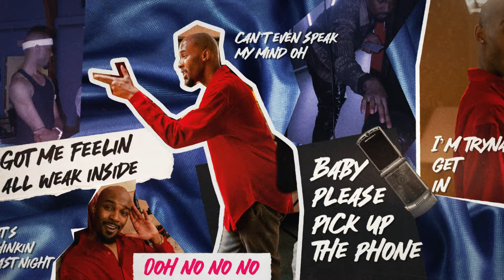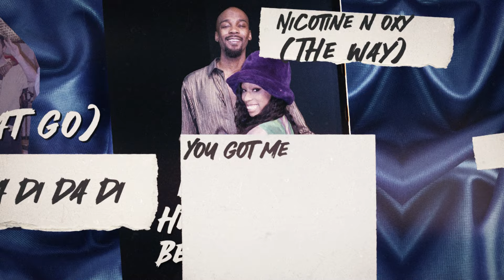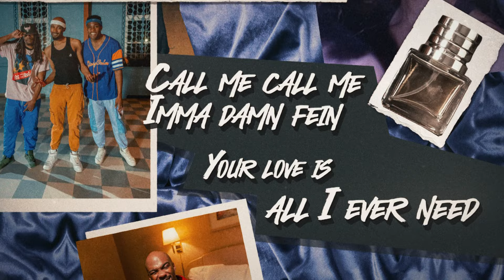Jah Marley, Tonija Monet - witchu (lyric video)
The official visualizer of "witchu" with Connecticut's Jah Marley & Tonija Monet.